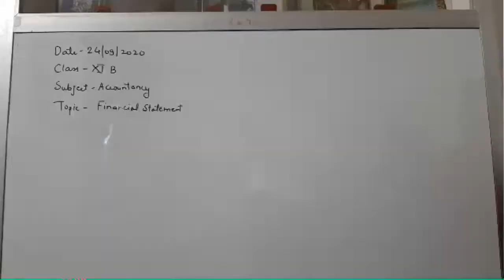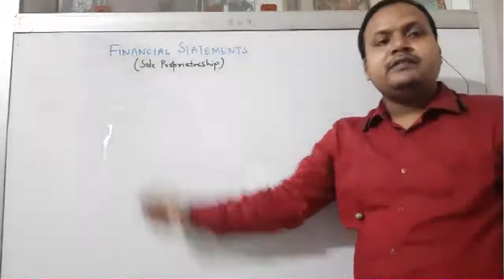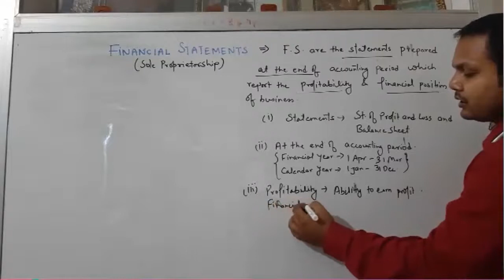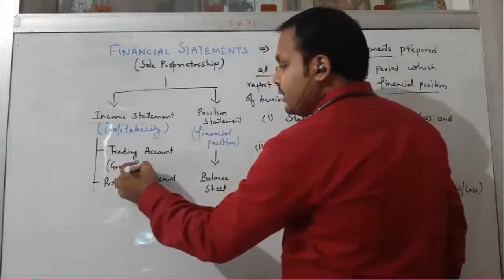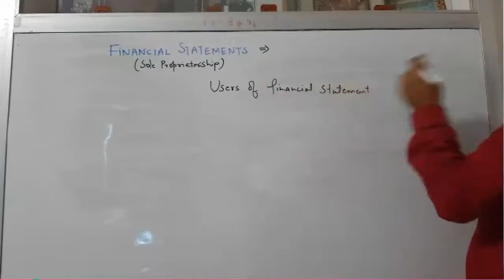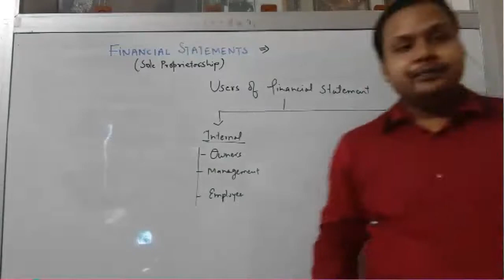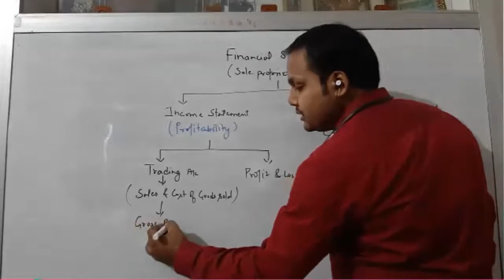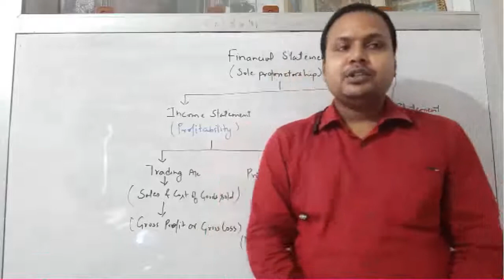Class XI B Accountancy 24-09-2020 By Mr Ritanshu Srivastava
Financial Statement of Sole Proprietorship